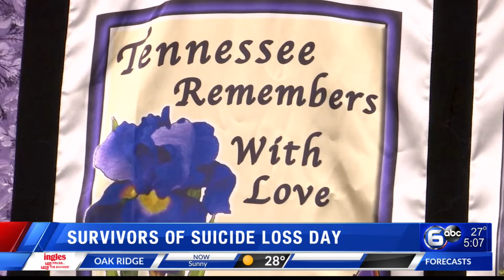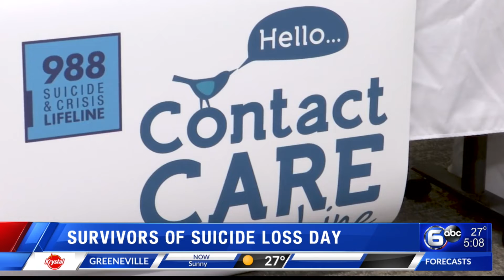Survivors of Suicide Loss Day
@wescoopertv7778 Loved ones were remembered in Knoxville during Survivors of Suicide Loss Day.